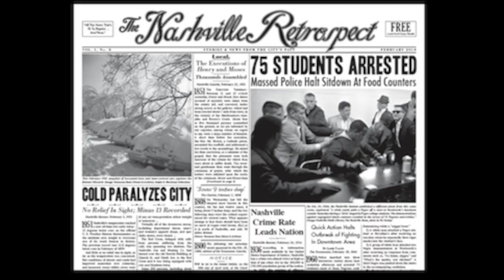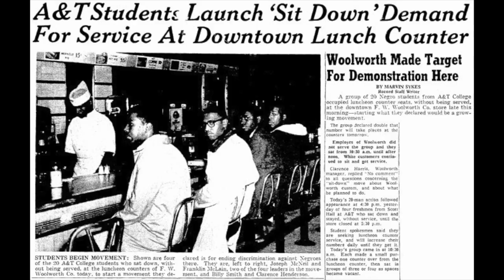A Message from Mr. Popp: Democracy, Politics, and the Election | October 29, 2020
Upper School Headmaster Stephen Popp shares a message with Upper School students about democracy, politics, and the election.